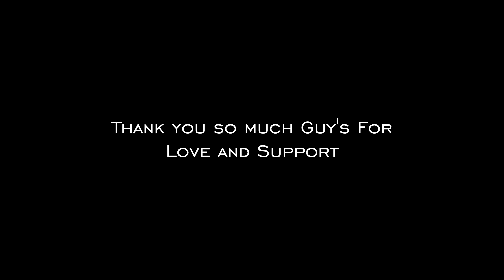POOJA OR MADHAV KO SUBH SE LENE POCH GYE 😍